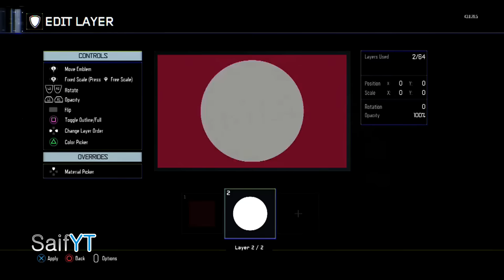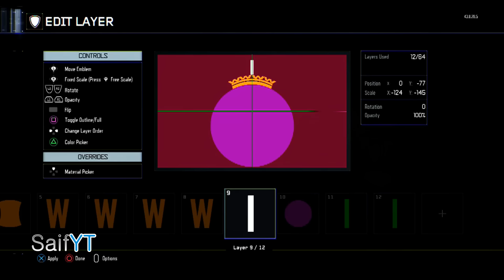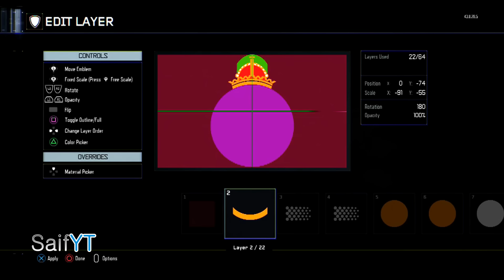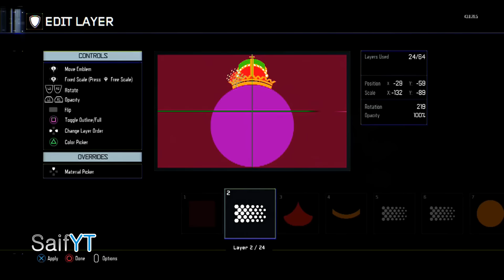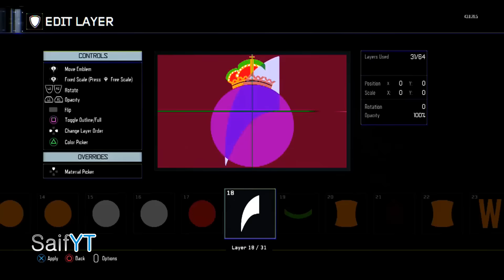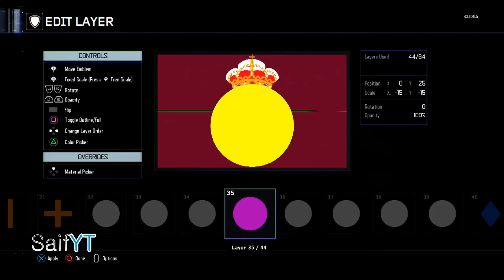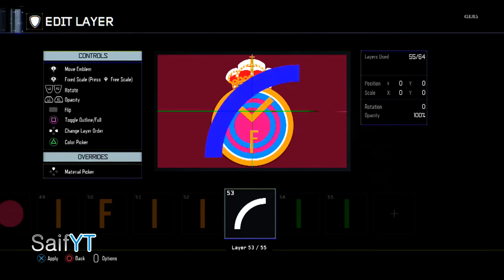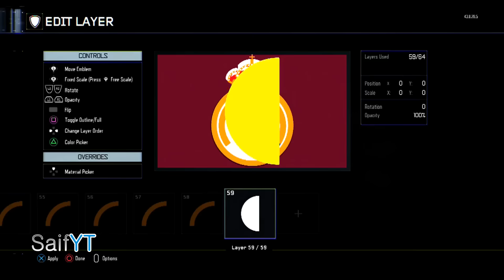بلاك اوبس 3 : طريقة عمل شعار نادي ريال مدريد